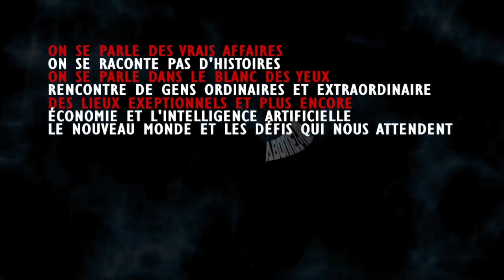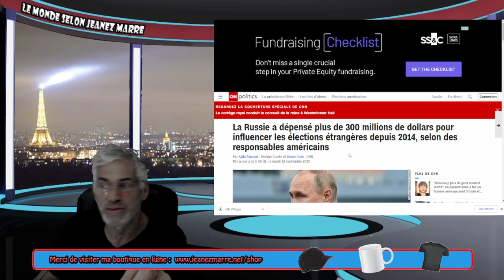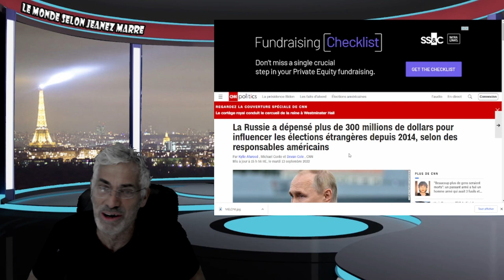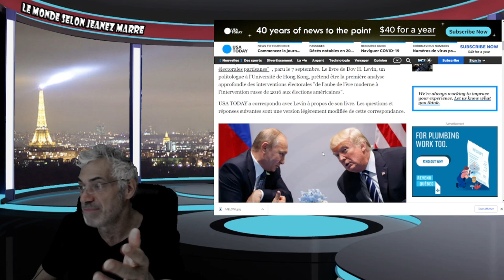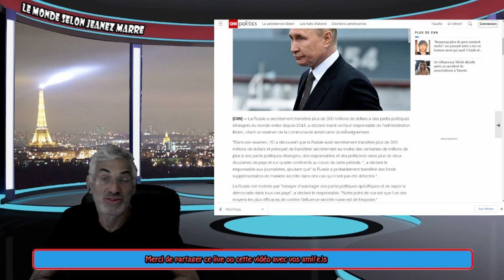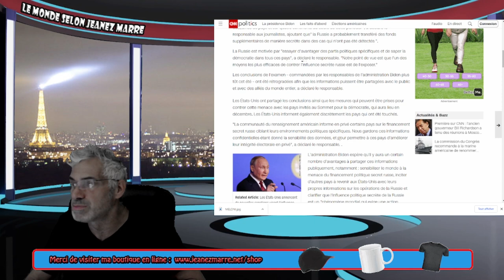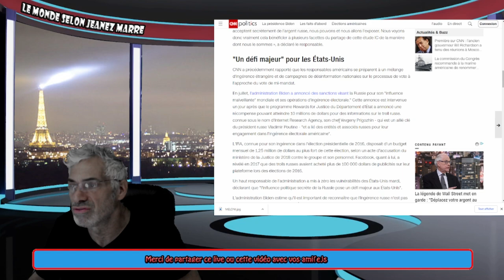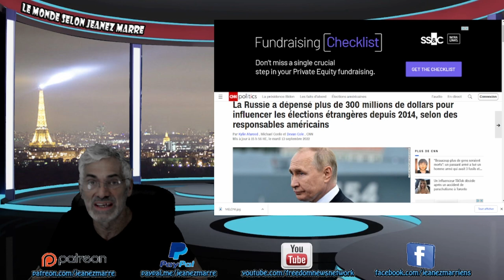La Russie a dépensé plus de 300 millions de dollars pour influencer les élections étrangères.